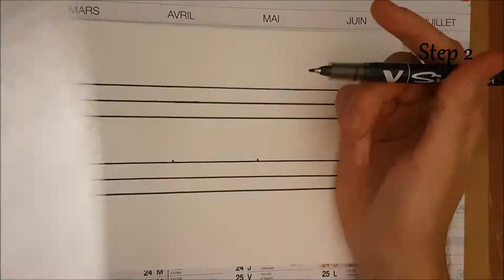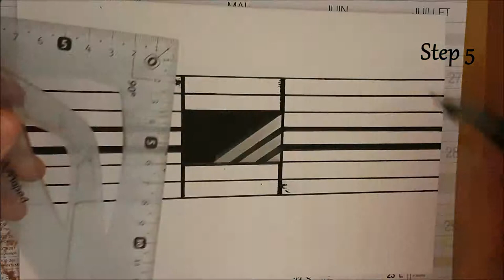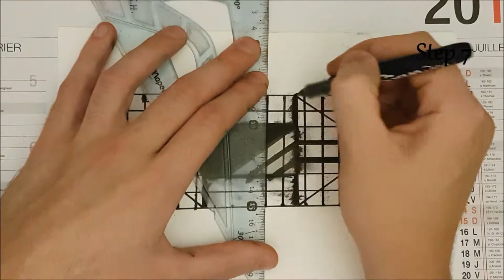✍ How To Draw 22 🌟 3D Trap of Hell | Easy 🌌 3D illusion/Abstract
💡 HOW : 🔽
🔥 ACTION ONE (6,5XP) (Pencil) Draw the model :
👣 Step 1 (1,5XP) : 0:06
👣 Step 2 (2XP) : 0:19
👣 Step 3 (3,5XP) : 0:41

🔥 ACTION TWO (9,5XP) (Pencil & Black Felt) Fill the inside of the drawing :
👣 Step 4 (2XP) : 0:47
👣 Step 5 (3,5XP) : 1:05
👣 Step 6 (2,5XP) : 1:40
👣Step 7 (1,5XP) : 2:04

🔥 ACTION THREE (2XP) (Optional) (Red) Add red to make the soil filled with blood :
👣Step 8 (2XP) : 2:43 (Optional)

🏁 Finish : 3:02 🔚

ℹ️ Part of step 3 was not filming...

🏆 Difficulty : Easy (Level 2)
🎓 Skills : Some Drawing Bases
👑 Senses : 👀 Vision 👆 To Touch 💃 Proprioception
                                💡 Imagination

🔨 Tools : 6 (2 Optional)
⚒ Pencil
⚒ Black Felt
⚒ Rubber Eraser
⚒ White Paper
⚒ Rule (📐Square used in this video)
⚒ A Tissue (To broadcast the content of the drawing you want)
⚒ Red paint (Optional)

⚠️ The materials used for the drawings, are not a standard for the drawing you make.You can use any other type of drawing tools. You can also change the colors as you see fit. This is to create your base for your drawing. Then ... Leave room for your eMagination.

⚠️ Some steps may be repetitive or unnecessary. because you can already perform the step, or simply, is not suited to your current tools, your tastes ... etc. Please demonstrate understanding about repetitiveness or innutility according to your wishes of certain steps.

⚠️ The drawings are modifiable according to your wishes, do not hesitate to change the colors of the drawing, shapes, colors ... Let your eMagination.

📋 WHAT :
✍How to Draw {22} Step by Step
🌟 : 3D Trap of Hell
💫 : ... World
🌌 : 3D illusion/Abstract Galaxy
✨ : Drawing Universe
📝 Type : Drawing
🎨 Style : Drawing on a white sheet with gray pencil, red paint
 and black felt

⚠️ The items are sorted by the most appropriate categories. But can not be completely exhaustive on social networks. You can use our site or our application. If you want total exhaustiveness and much more.

📏 HOW MUCH :
👣8 Steps (2 Optional)
🔥 3 Actions (1 Optional)
✔ 18XP (2XP Optional)
🔨 Need 6 tools (2 Optional)
👑 3 Senses
⚡ 3 Intelligences
📏 Drawing Size : Tiles of 1cm x 1cm

🕵 WHO :
✍ Drawed by LG
🎥 Filmed by LG : Samsung Galaxy S7
© Etoile Copyright (Drawing and Music)

© You are free to use our video from the moment you include the "Follow Us" section in your publication description. Do not forget other items like music ... etc

⚠️ The description may no longer be up to date. Due to human discoveries and improvements. Pay attention to the date of publication and creation. Even works of art suffer the outrages of time

⚠️ Our videos may be broadcast free of charge (unless otherwise stated in the description). The only condition that will be imposed will include in your description all the links specified in the "Follow Us" section of the description. Note that revenue sharing can occur at any time, on a video that you broadcast. No strick will be performed by a star presumption, if it is, it probably originates from a robot or from an attack with another. Read the informations in the description carefully.

❓ WHY : Learn how to draw 3D Trap of Hell

📍 WHERE : Pontault Combault (🇫🇷 France)

🕓 WHEN : 15 November 2017
⌚ Duration : 5 Minutes Minimum ~ 2 Hours Maximum
⚠️ The duration depends on the performance and tools used by the author. That is why this is indicated from the minimum to the maximum